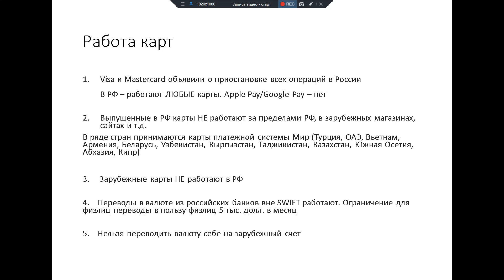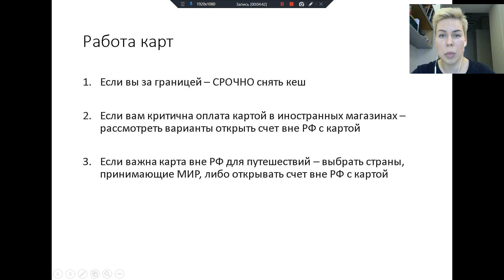Карты Visa и Mastercard за границей больше не работают // Наталья Смирнова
✌ Стратегия Смирновой – мой новый курс для начинающих инвесторов в мессенджере Telegram, разделенный на три потока: Экономь / Откладывай / Инвестируй. Благодаря курсу вы измените финансовое поведение - научитесь обращаться со своими деньгами, начнете получать пассивный доход, сформируете первый инвестиционный портфель. ➡ Записаться на курс
Уровень Prirority Pass:
- закрытые стримы с Натальей Смирновой
Стримы вечер пятница или четверг. Следите за сообщениями на Boosty.

Узнайте больше о инвестициях и финансовых инструментах на сайте нового проекта Натальи Смирновой (финансовый маркетплейс, с продуктами отобранными одним из ведущих финансовых советников России).